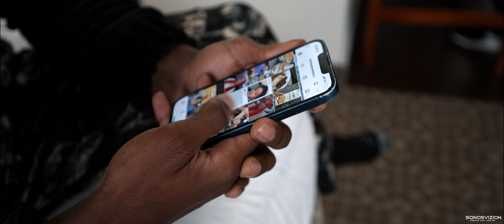Kyrone Davis Fight Week Vlog : Davis vs Garcia January 7th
Exclusive footage of Kyrone Davis final week preparation before he steps into the ring on January 7th in Washington D.C.